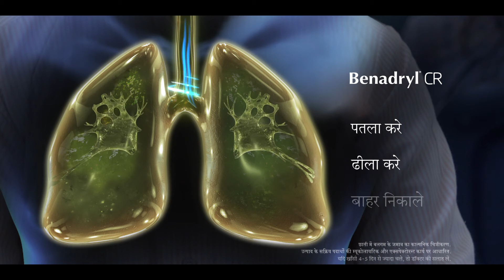Sahi Illaj Benadryl CR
Benadryl fast action in just 15 min
- Reduces cough
- Soothes sore throat
- Acts within 30 minutes